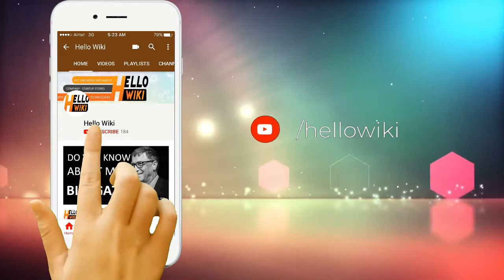Anil Kapoor Life Story Anil Kapoor Biography Anil Kapoor Success Story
Anil Kapoor (born 24 December 1956) is an Indian actor and producer who has appeared in over hundred Hindi-language films, as well as international films and television series. His career has spanned almost 40 years as an actor, and as a producer since 2005. He has also won numerous awards in his career, including two National Film Awards and six Filmfare Awards in varied acting categories. Kapoor was born into a Punjabi family on 24 December 1956 in Chembur, Mumbai, India to Nirmal Kapoor and film producer Surinder Kapoor. He is the second of four children. His elder brother Boney Kapoor is a film producer and younger brother Sanjay Kapoor is an actor. The late actress Sridevi and the producer Mona Shourie Kapoor (both Boney's wives) were his sisters-in-law, and Sandeep Marwah, founder of the Noida Film City and owner of Marwah Studios, is his brother-in-law. The film actors Arjun Kapoor and Mohit Marwah, educationalist Akshay Marwah, and Jahaan Kapoor are his nephews, while Anshula Kapoor, Janhvi Kapoor, Khushi Kapoor, & Shanaya Kapoor are his nieces. Kapoor made his debut in films as a 12-year-old in 1971, playing a young Shashi Kapoor in Tu Payal Mein Geet. The film, however, did not release theatrically.